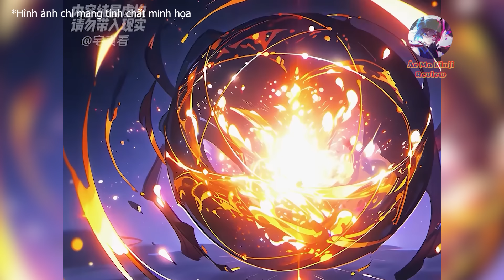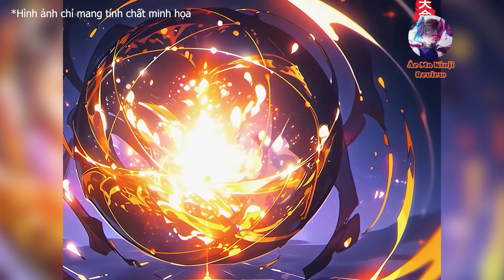Xuyên Không Thanh Niên Lười Biếng Tu Luyện Chỉ Biết Ăn Và Nằm Bị Cả Môn Phái Coi Thường P169